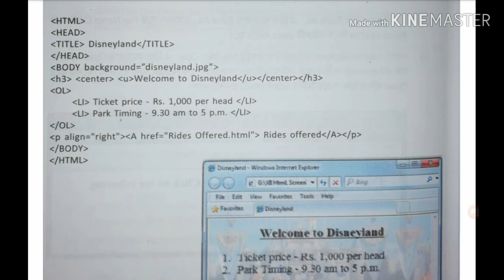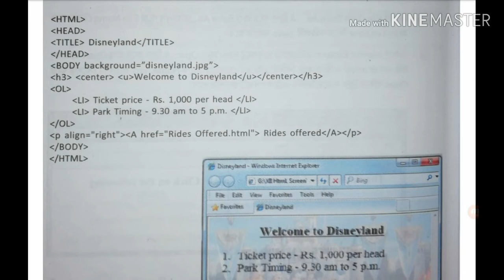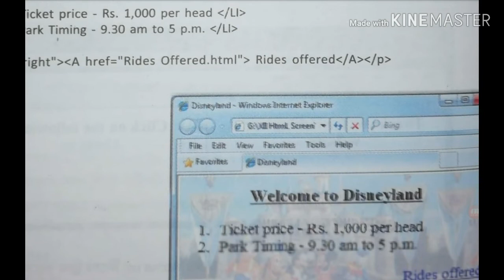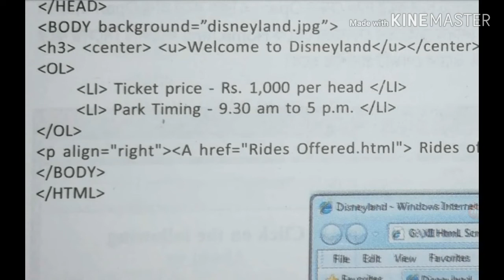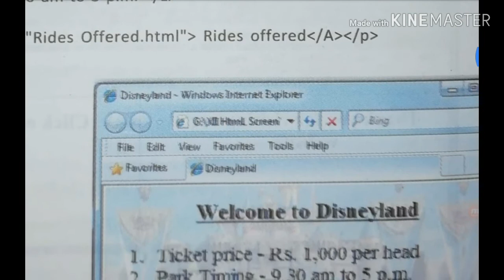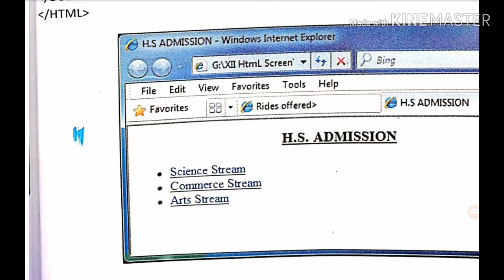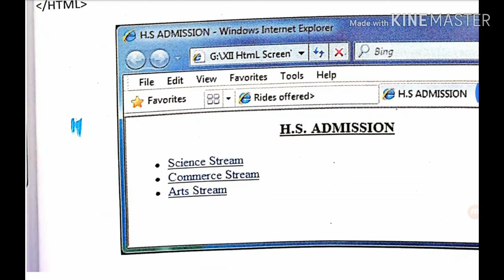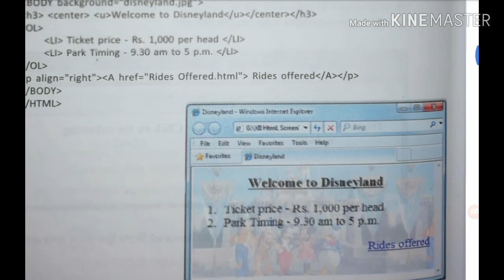HTML CODE Class XII COMPUTER Application - Computer Science - WBCHSE - HTML Network chapter PART 1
HS  COMPUTER APPLICATION HTML PART 1 QUESTION

Class XII NETWORKING CHAPTER

Class XIII COMPUTER APPLICATION WBCHSE

Networking chapter
Day 1

Class XII COMPUTER APPLICATION
Class XII COMPUTER SCIENCE

Book link

CLASS XII Computer Application Online Class
CLASS XII SYLLABUS OF MODERN COMPUTER APPLICATION BENGALI WBCHSE